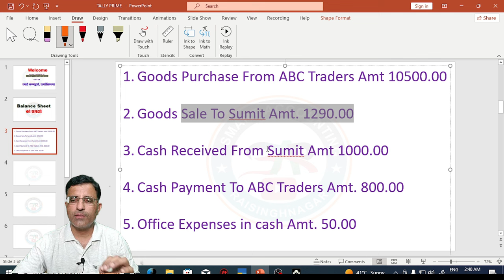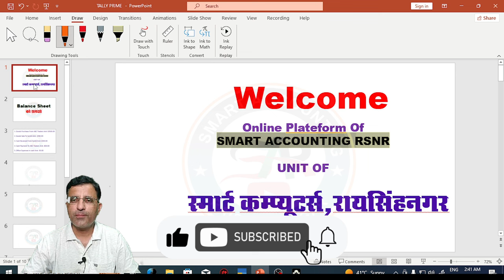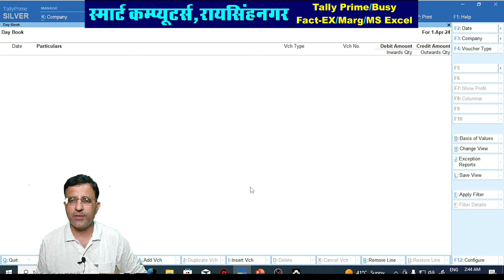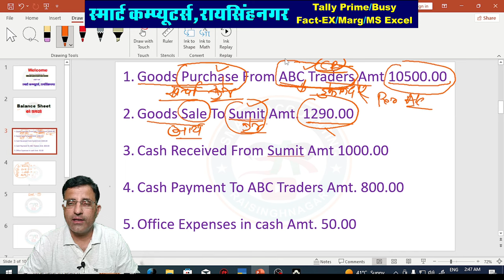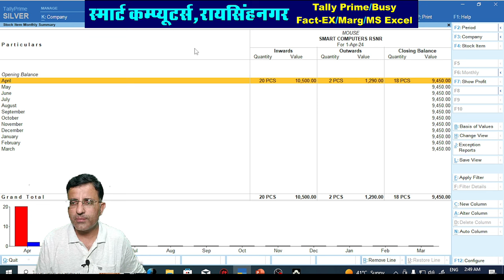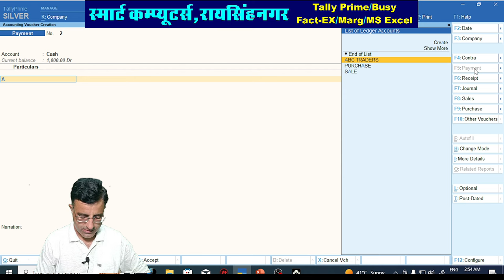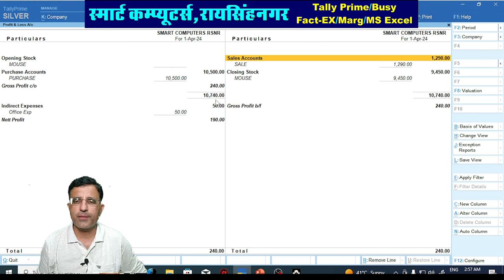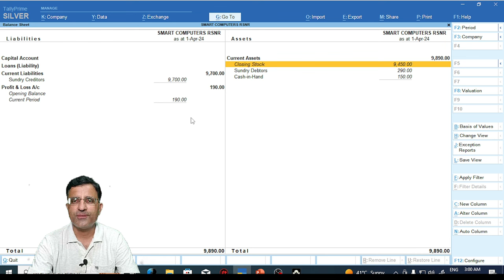Balance Sheet Kaise Banti hai | Tally Prime me Balance Sheet Final Kaise Hoti Hai | Books of Account